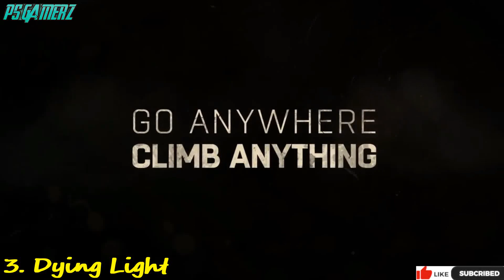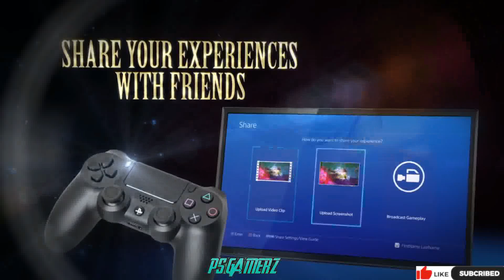Upcoming Playstation Games Release on april 2014